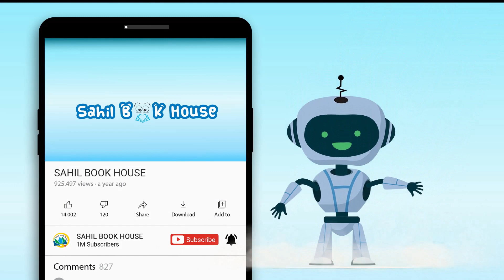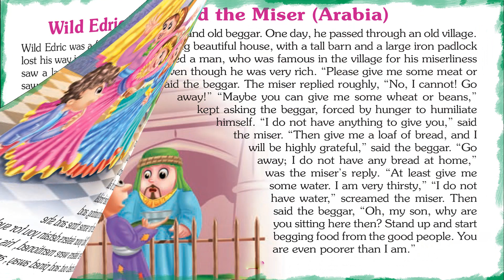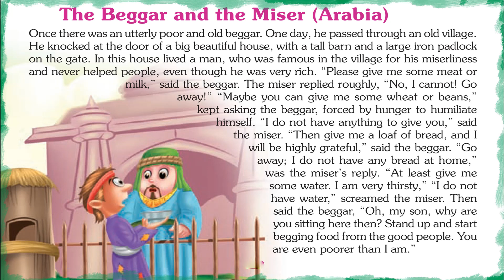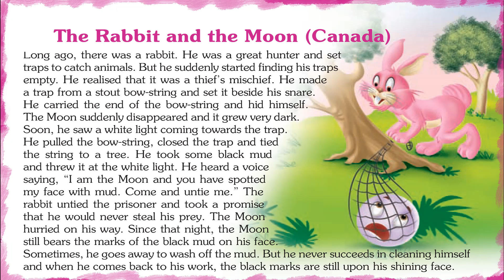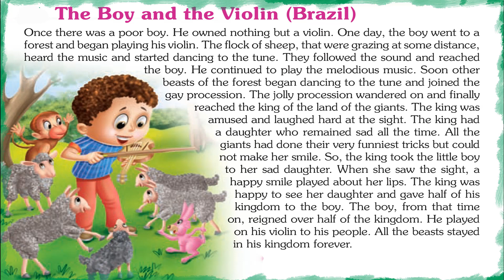Cute Stories around the world - Short Stories for Kids in English